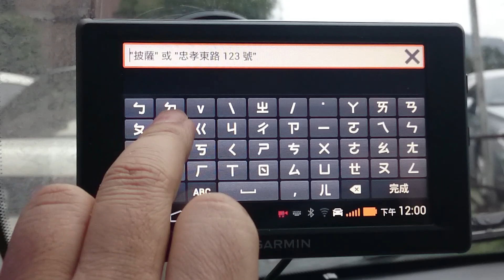Garmin nuvi 4592R車用導航實際導航